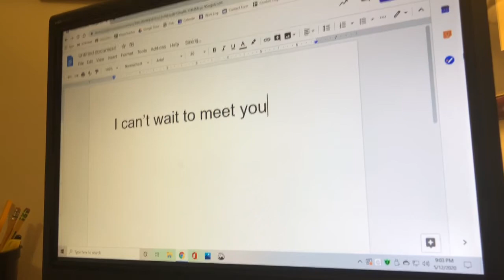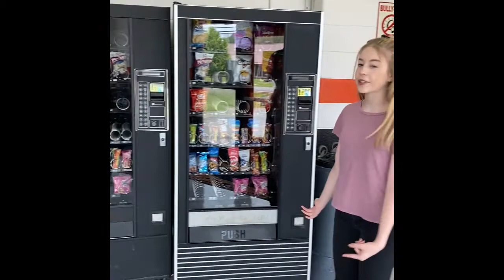Chilhowie Middle School Tour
Incoming sixth-graders, take a virtual tour of Chilhowie Middle School, led by two CMS students.